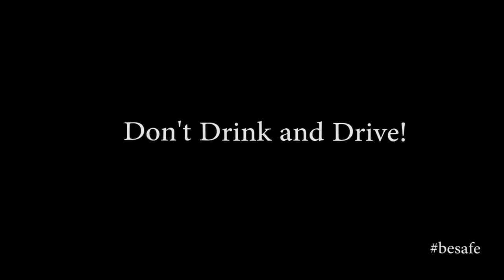LCHS Mock Accident 2013